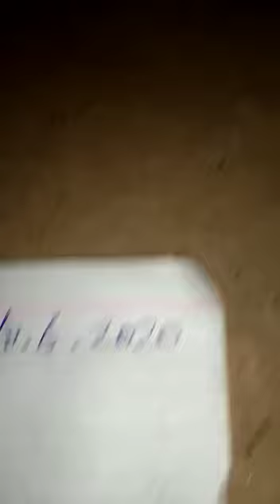काली हल्दी 9529086459